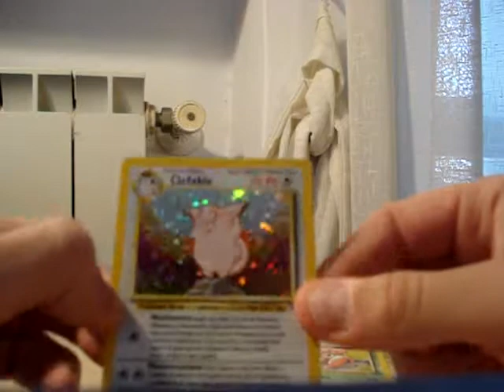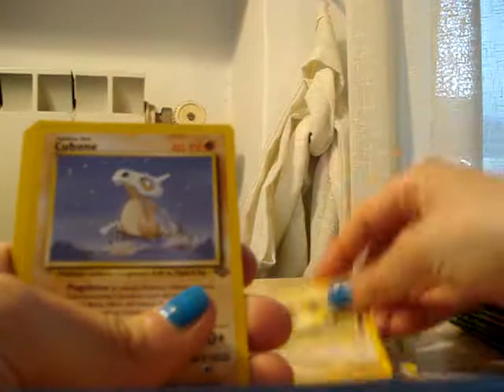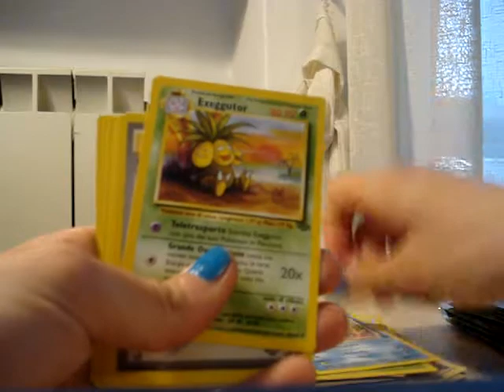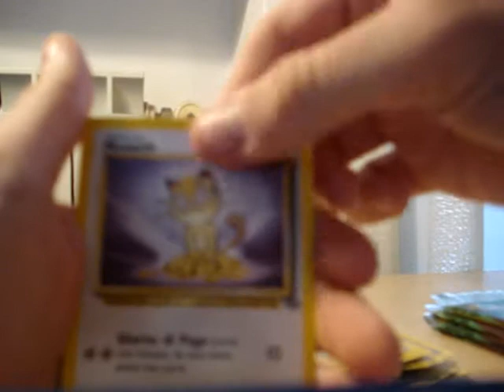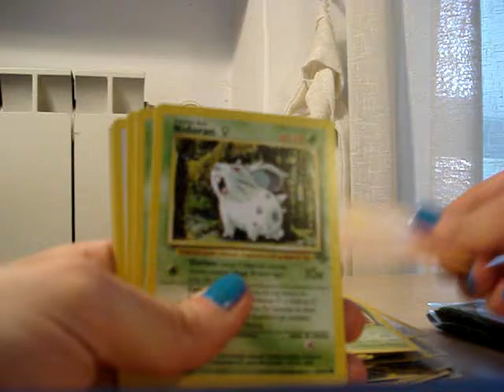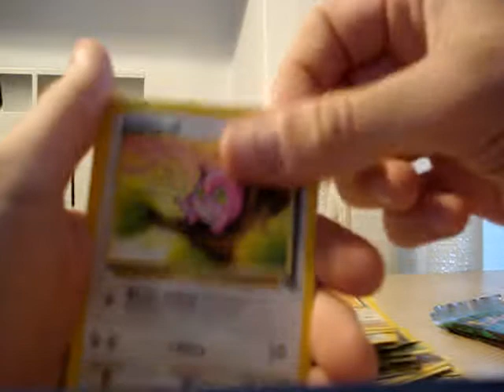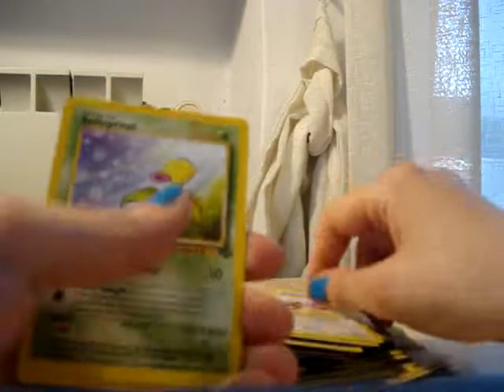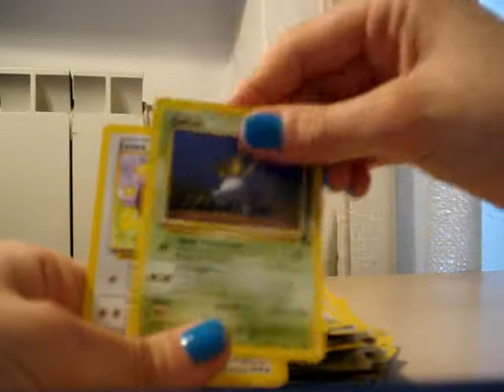Opening 22 pokemon jungle booster pack 2/3 ep:06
Seconoda parte del set jungle !